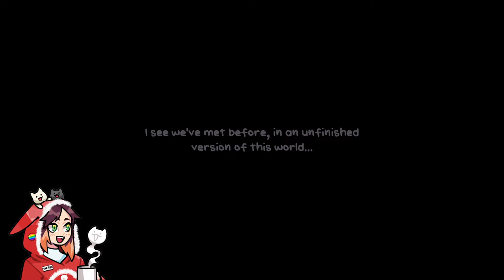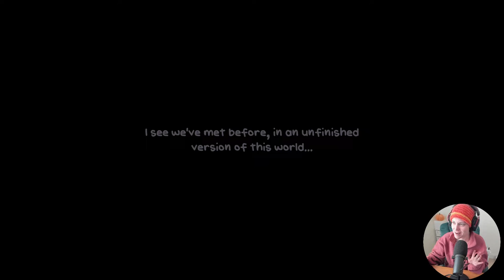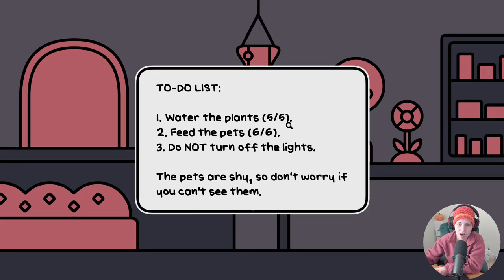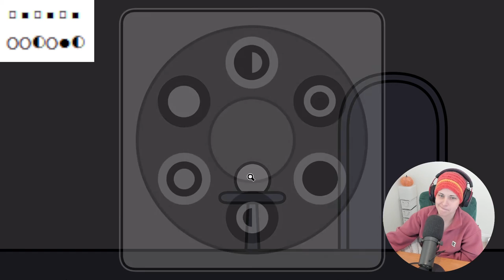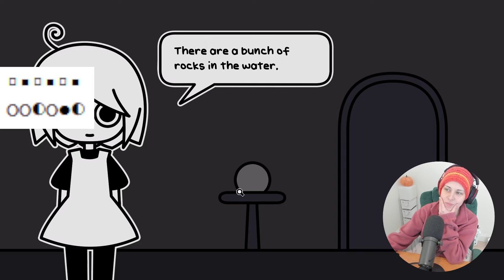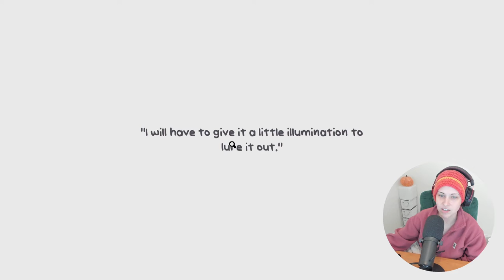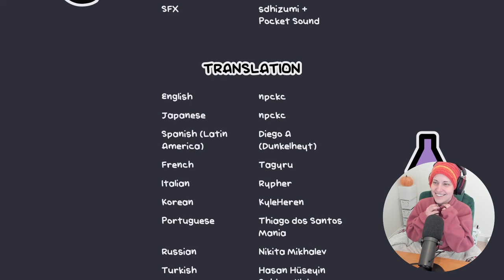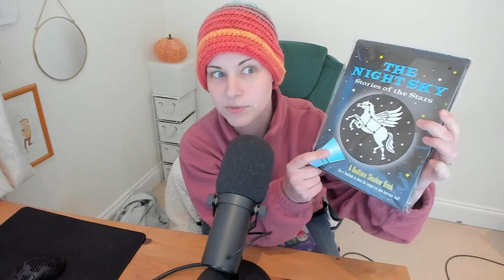[Dexbonus] A pet shop after dark 🧡 (Nov 24, 2022)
Dodger plays A pet shop after dark!